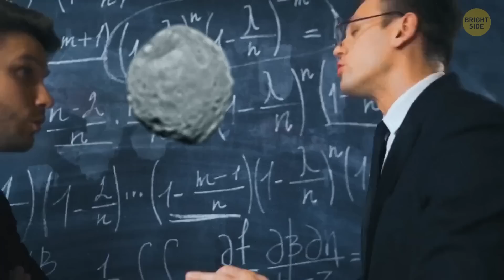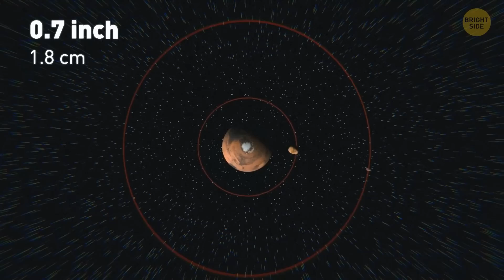How the Biggest Mars' Moon Got Those Mysterious Grooves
The satellites of the Red planet were named after the sons of Ares — Phobos and Deimos, which means "fear" and "horror." NASA's Viking orbiter took new photos of the satellites and found that the entire surface of Phobos was covered with huge grooves. This means that Phobos has experienced not one but many traumatic events. Scientists have proposed several theories on how and what happened. If one day we really colonize Mars, studying its moons can help us a lot.